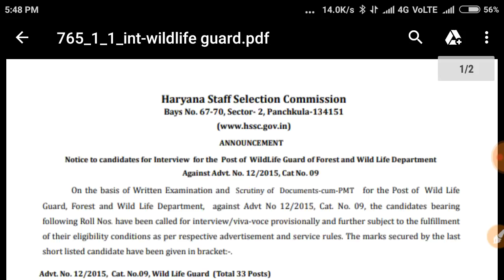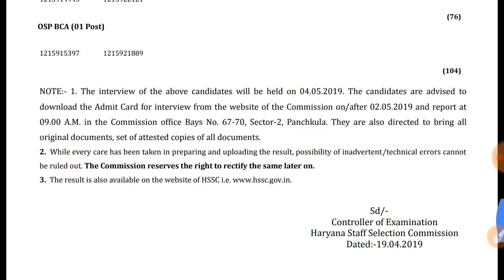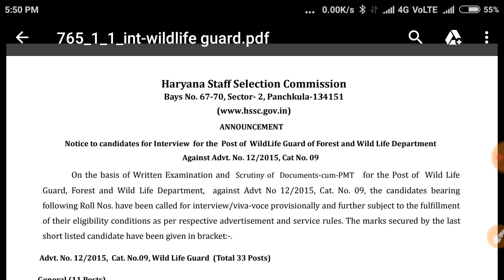Hssc new notifications || result || अब इंतजार खत्म